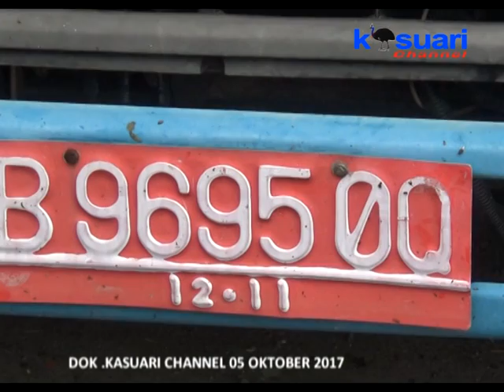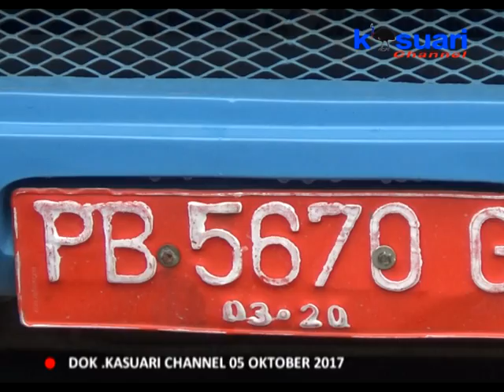06 - KASUARI NEWS - 4 BUS MILIK PEMPROV PB TIDAK TERAWAT DAN RUSAK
4 dari 8 bus operasional miliki pemerintah provinsi papua barat yang terparkir di areal ex kantor gubernur di jalan siliwangi terlihat dalam kondisi rusak berat diharapkan dinas terkait segera melakukan perbaikan agar dapat digunakan untuk antar jemput pegawai seperti instruksi gubernur dominggus mandacan